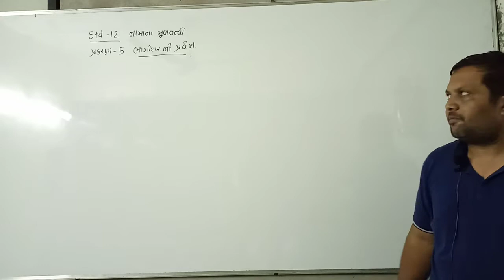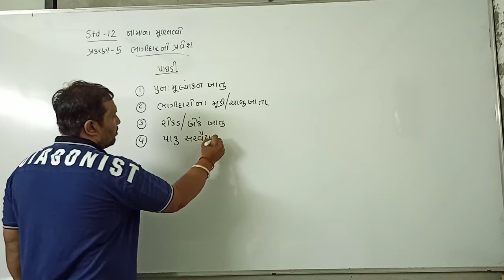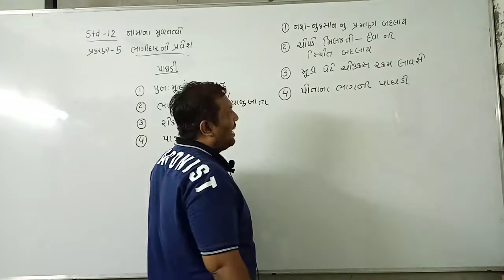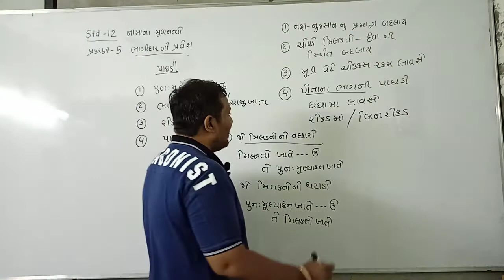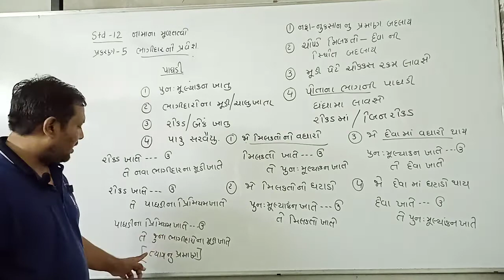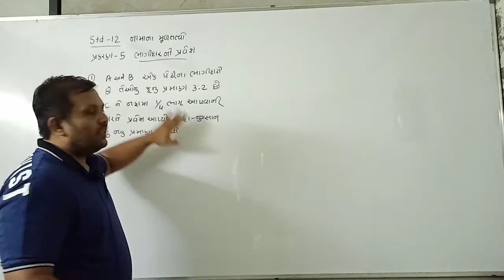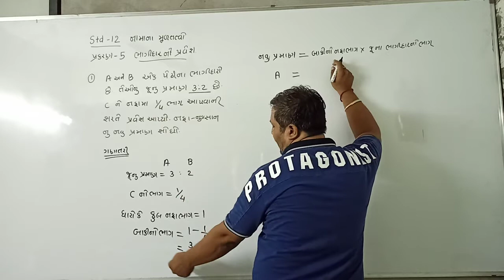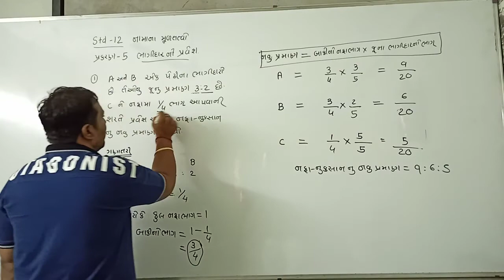Aaradhya classes std:12gm sub:AC CH:5 PART:3